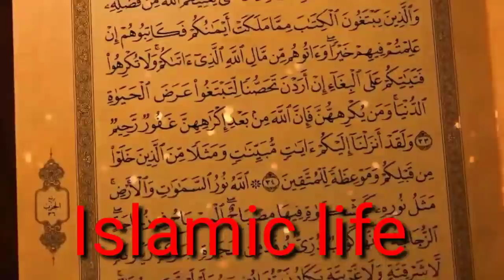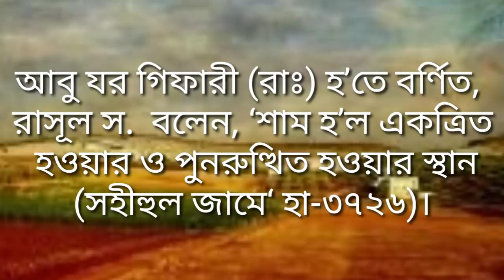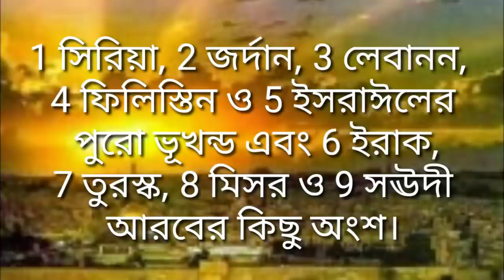যে নয় টি দেশে হাশরের মাঠ হবে। Islamic life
This channel discusses the topic of Islam. For example, prayers, Islamic practices, Hadith, Holly Quran, Islamic history, Islamic law, answering questions on Islam etc. I hope you will get new videos on different topics of Islam.

যে নয়টি দেশে হাশরের মাঠ কায়েম হবে। সে দেশ গুলো সম্পর্কে বিস্তারিত আলোচনা করা হয়েছে ভিডিওটিতে।

নামাজের সব দোয়া-     আত্যাহিয়্যাতু, দোয়া মাছূরা, দুরূদ শরীফ, ছানা, দোয়া কুনুত, দুই সেজদার মাঝের দোয়া, জানাজার সব দোয়া, আরবি বাংলা উচ্চারণ অর্থ সহ এই ভিডিওটিতে। এখানে ক্লিক করুন-